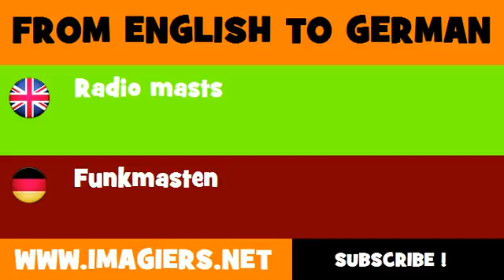DEUTSCH ENGLISCH = Funkmasten